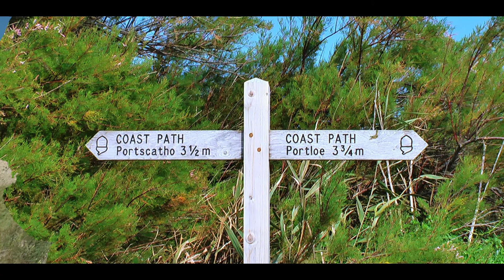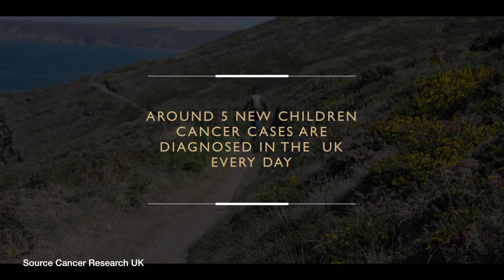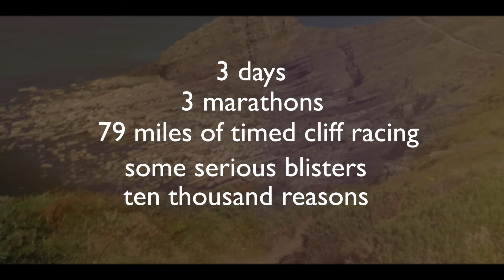Atlantic Coast Challenge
This video sees how Darren is undergoing his training for the Atlantic Coast Challenge in October.